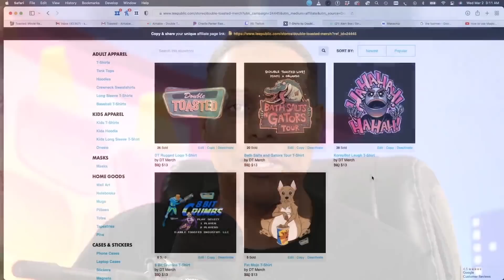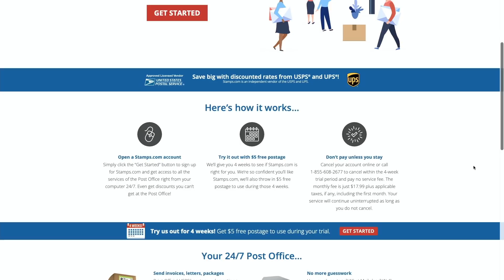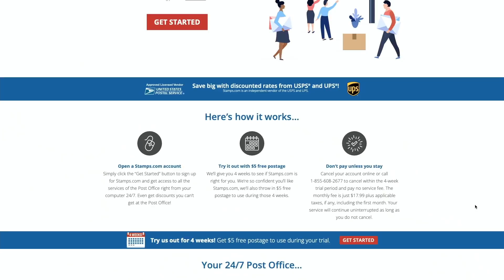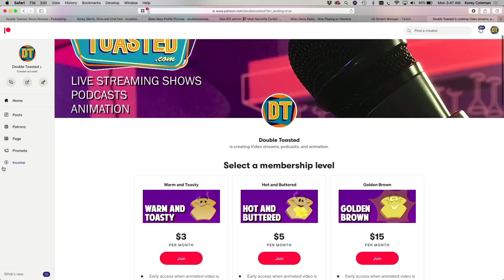KEANU REEVES IS BATMAN! DC LEAGUE OF SUPER-PETS BATMAN TRAILER | Double Toasted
KEANU REEVES IS BATMAN! DC LEAGUE OF SUPER-PETS BATMAN TRAILER | Double Toasted - Today at Double Toasted we talk about the Keanu Reeves Batman news along with looking at the DC League of Super-Pets trailer. In this funny video, we look at the DC League of Super-Pets trailer for Batman and give our thoughts on it, and if we are excited to see the film. What did you think of this teaser trailer?